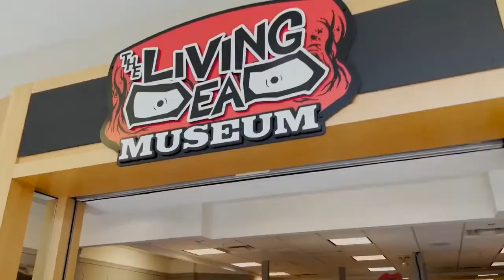Night Talk - Living Dead Weekend 2022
Take part in future episodes of Night Talk by joining the official NightOfTheLivingDead Facebook group.